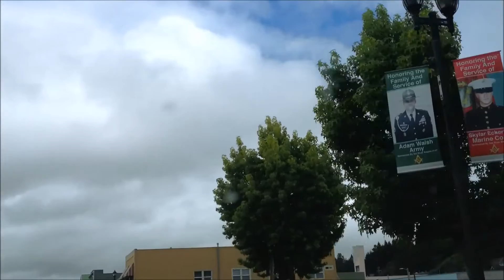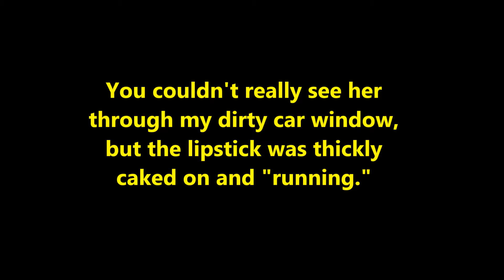What did Adrienne Floreen see in Fortuna, California? (2015)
Adrienne Floreen visits Fortuna, California, and rants about what she sees. Freemasons, The war in Iraq, the 9/11 conspiracy, Presidents Bush and Obama, the Bohemian Grove, War and Peace, Aliens, UFOs, and why you should NOT join the army (in any country.) Please do NOT take this video or this written description seriously, and definitely, whatever you do, please, please, PLEASE, do NOT be offended.